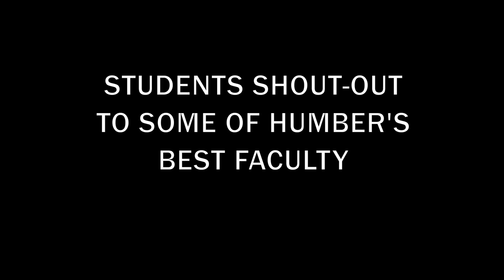Student Shout-Out to Faculty - North Campus | S01E07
Humber students shout-out to some of Humber's best faculty.

0:06 - Abby Watkins Lewis
0:34 - Ionela Bacain
0:47 - Giosue Ghisalberti
0:59 - Rick Law